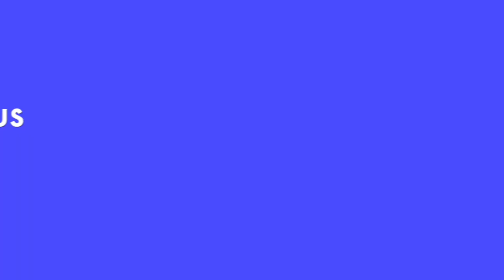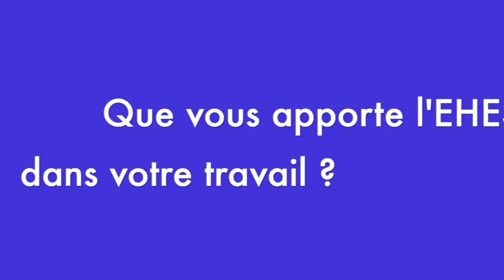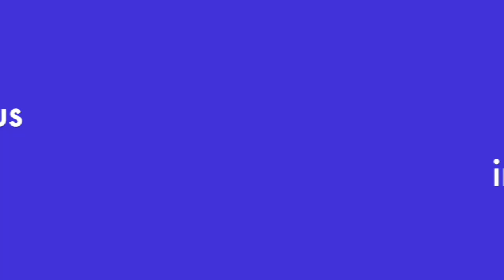Questions à Charis Messis et Paolo Odorico du CéSor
Charalampos (Charis) Messis fait partie du programme " Professeur invité de l'EHESS". Il est également membre de l'association EHESS alumni.
Il enseigne la littérature byzantine à l’Université d’Athènes. Il a fait ses études doctorales à l’EHESS d’où il a obtenu son doctorat en Histoire et Civilisations (2006). Il a obtenu aussi une HDR en histoire médiévale à Paris-Sorbonne (2017). Il est l’auteur de deux monographies et de plusieurs articles dans des volumes et des revues internationales. Son domaine d’étude est la littérature byzantine, le genre et la sexualité, la légalité et la marginalité à Byzance.